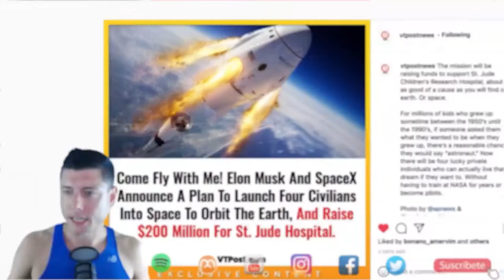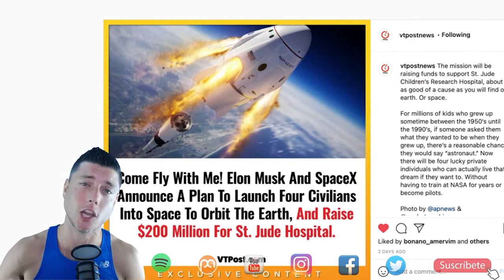Elon Musk recauda $200 millones para St. Jude Hospital